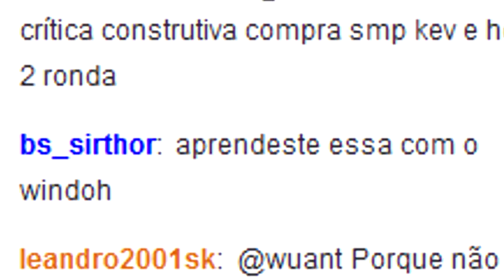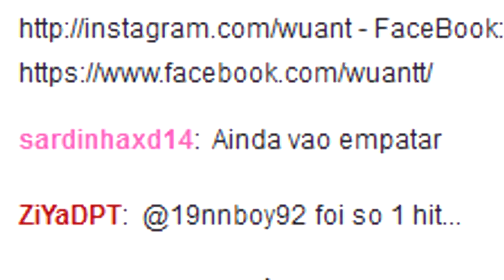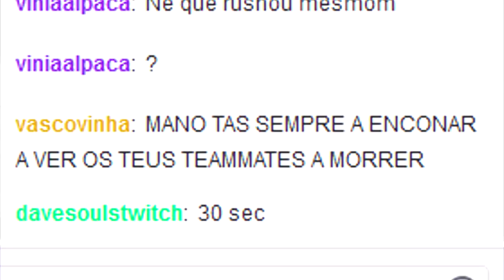acho que vou desinstalar o csgo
pior que silver

vou desinstalar o csgo
desinstalar
jogar
csgo
counter strike
global offensive
wuant